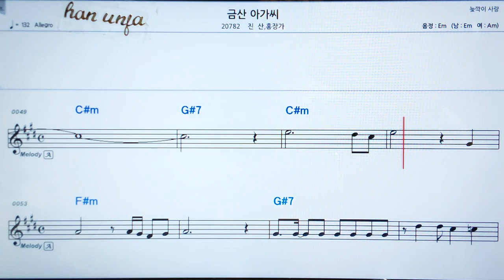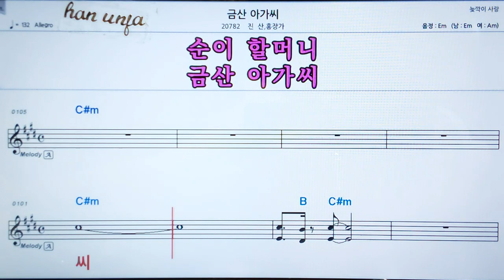💖금산 아가씨/금산*홍장가 👍MR,가라오케 악보 코드 가사 ,Karaoke반주